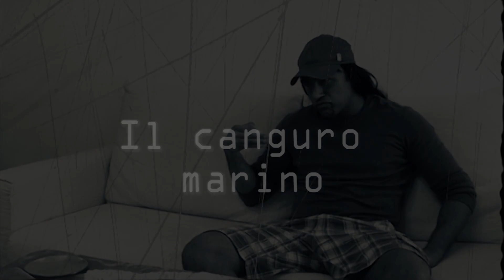L'insediamento di Pino Stagione 1 Episodio 8 - Il canguro marino│Una produzione Cronenter Films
Ultimo episodio della prima stagione. Guest star: Valentina Scarnecchia.
In questo episodio:
Dopo l'arresto del signor Canale, Pino diventa a capo dell'ufficio, che gestisce con tirannia.
Alessandro prova nuovamente a cacciare via Pino da casa sua.